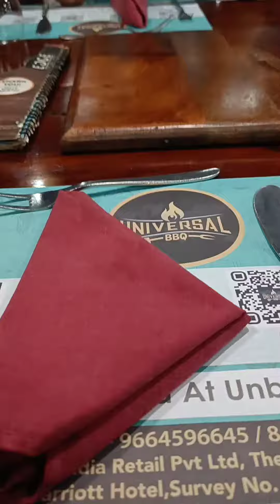Universal Barbeque Hinjewadi Pune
Universal Barbeque Hinjewadi